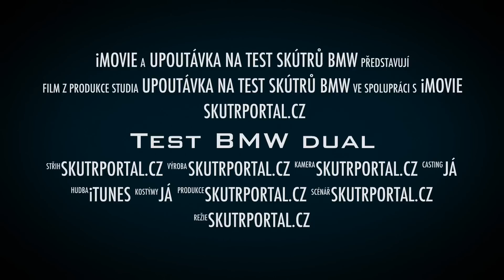Test BMW dual